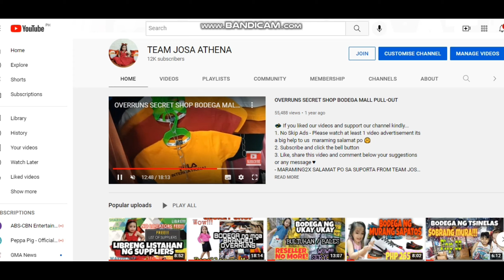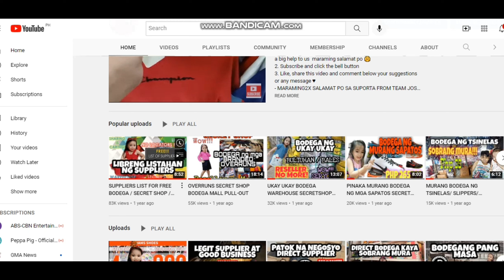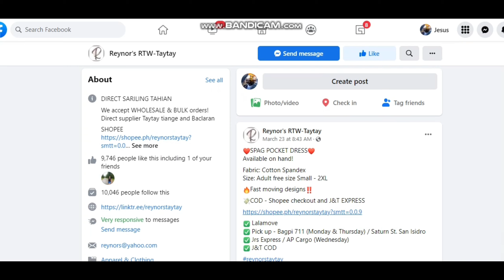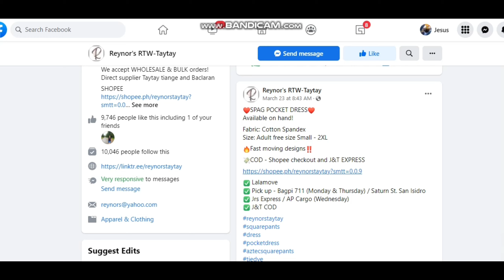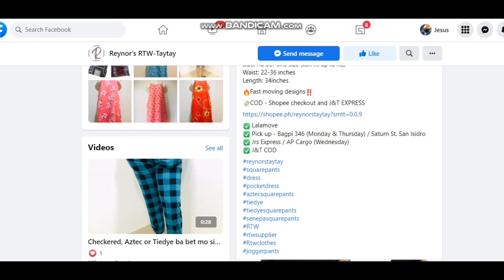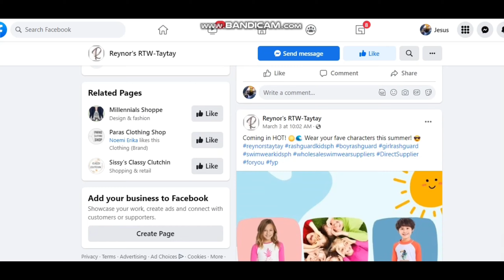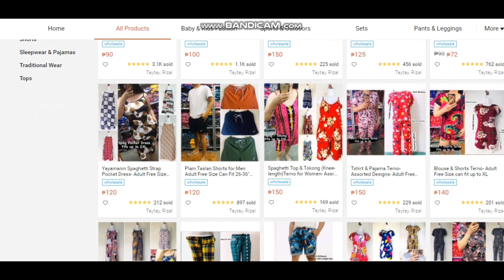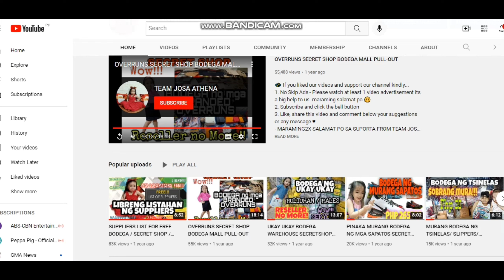DIRECT MANUFACTURER SUPPLIER SOBRANG MURA